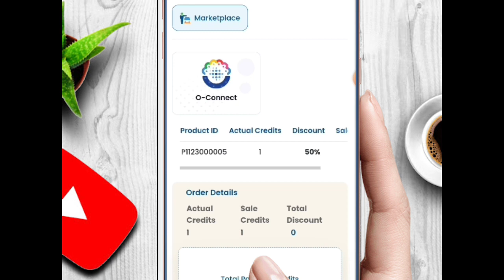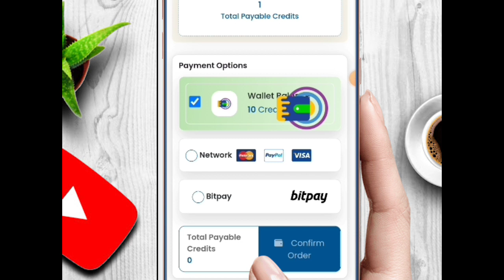🍎खुशखबरी सभी founder के लिए अब payment ashmufareh onpassive | onpassive new update today